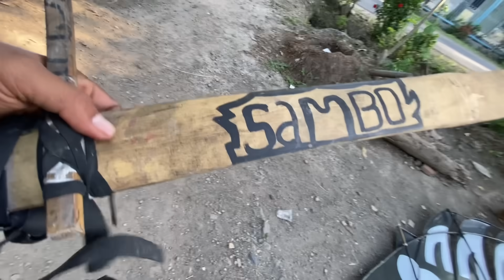Layangan Bigsize Sambo Berubah Jadi Hitam